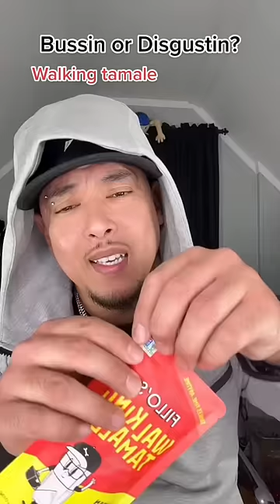Apocalypse Tamale of the future! 🫔